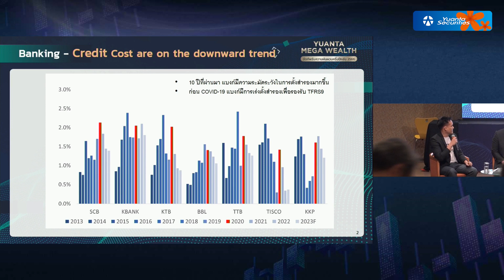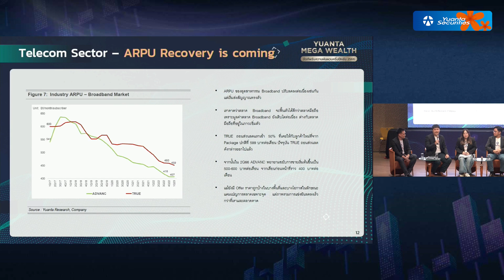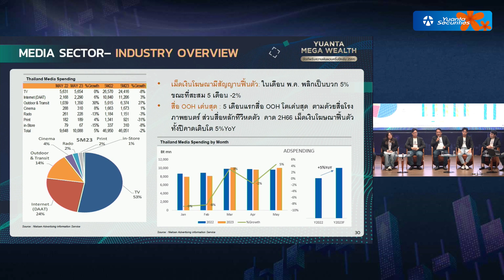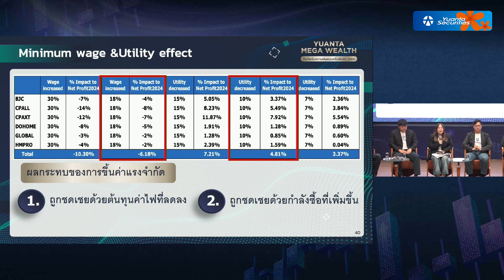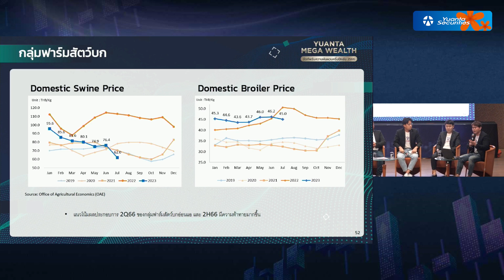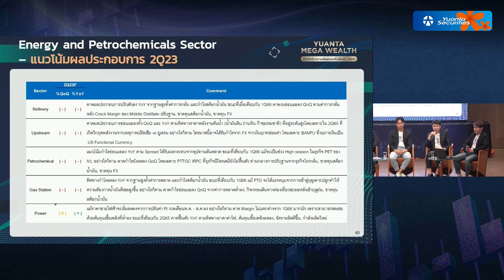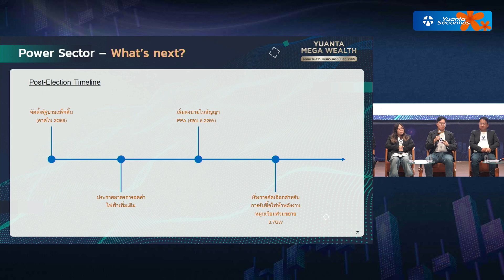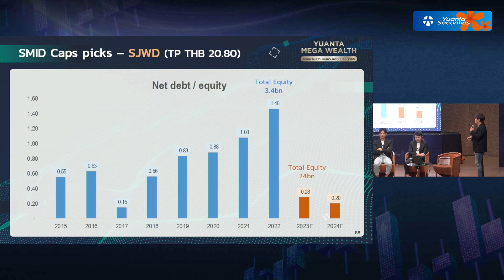Yuanta Mega Wealth ช่วงที่ 3 : Analyst Talk มุมมองรายกลุ่มอุตสาหกรรม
VDO Clip แนะนำขั้นตอนการสมัครเปิดบัญชี E-Open Account